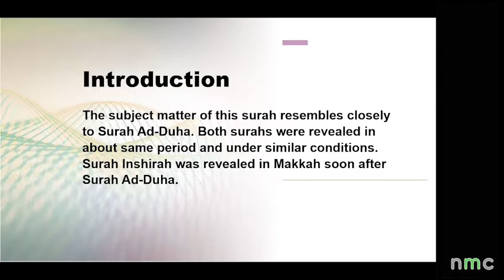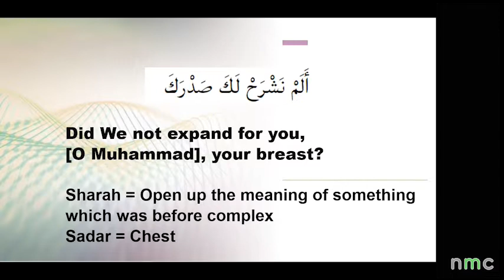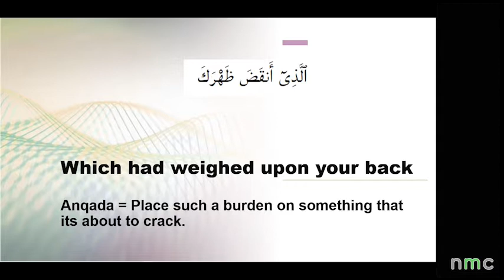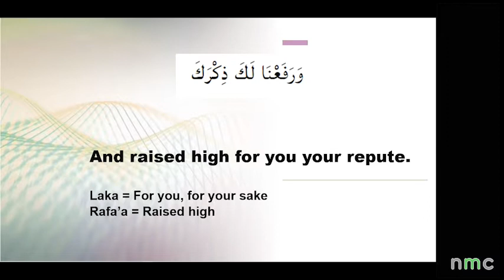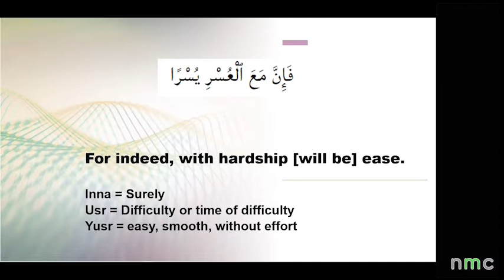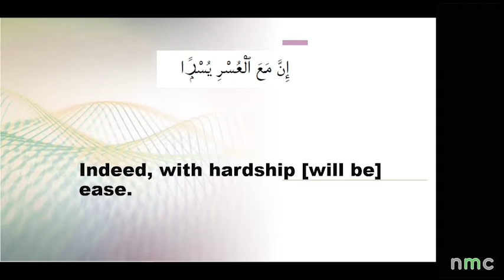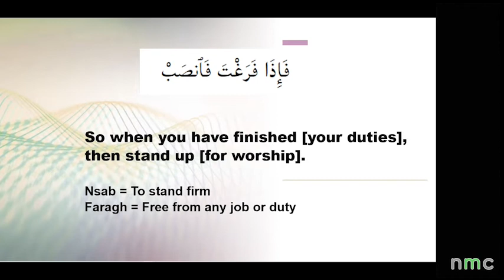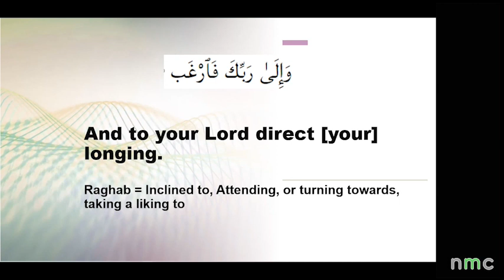Week 2 UKIM Sisters Qur'an Tafseer pls do like & Subscribe